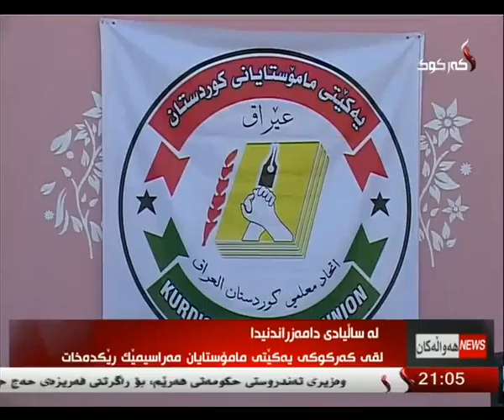راپۆرت - كاروان محمد 15-5-2014